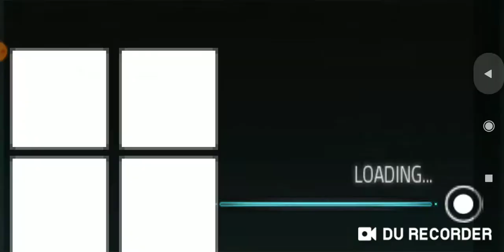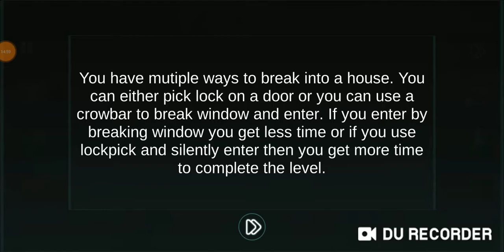Ne întoarcem în apoi la treabă!